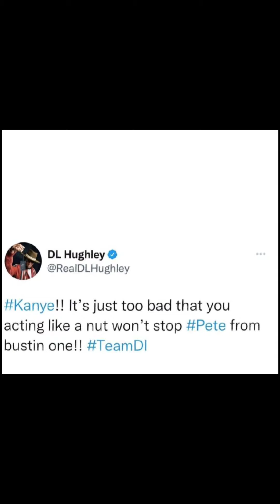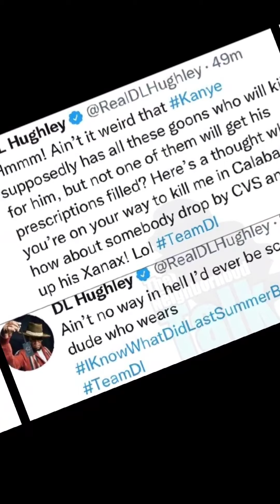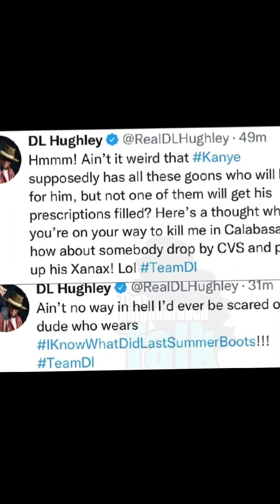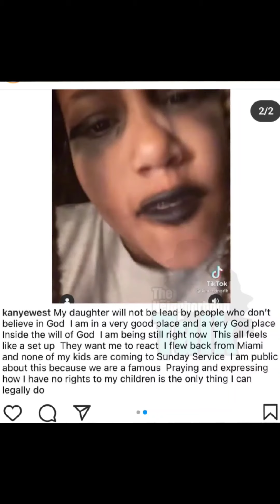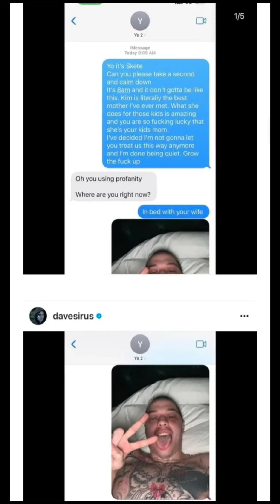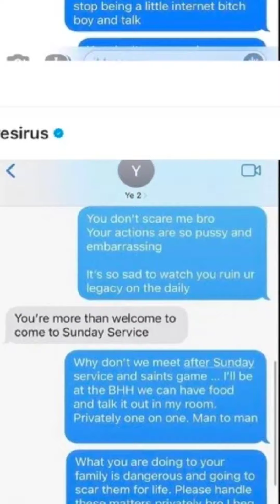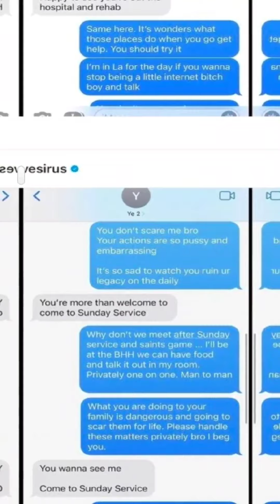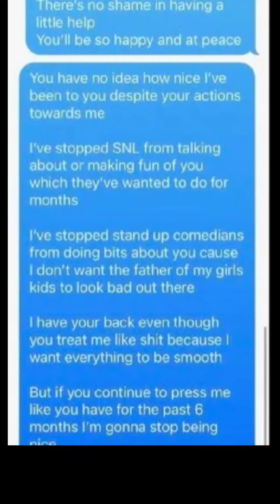Wack 100 DEFENDS Kanye against D.L HUGHLEY?// Pete Davison Wants to MEET UP? 👀👀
YOU CAN PURCHASE MY APPAREL AND SEND STORIES TO ME

FRANKIEHARDWORKSHOW